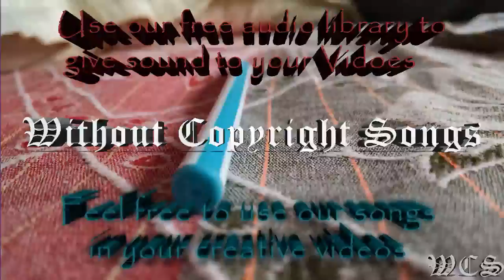Main Reaktor Awakening WCS Release